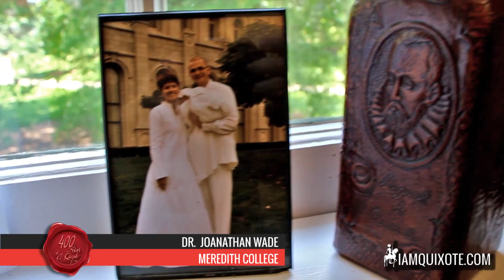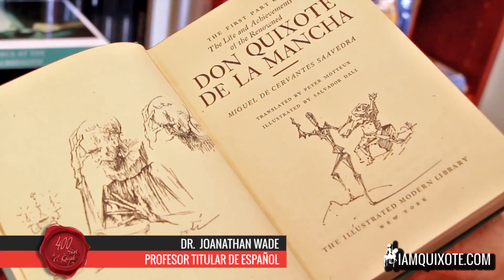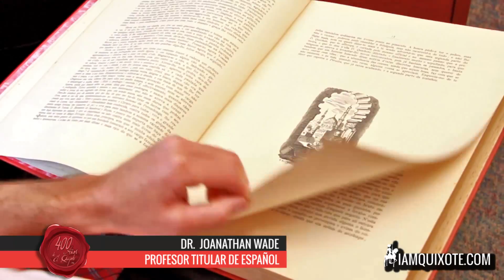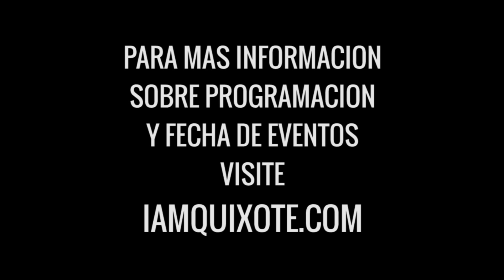SPOTLIGHT COLABORADOR - DR JONATHAN WADE - EL QUIXOTE FESTIVAL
Artist Studio Project se sienta con el Profesor Titular - DR. Jonathan Wade de la Universidad de Meredith College en Raleigh, NC, para hablar de su colaboración en el Festival de El Quijote.
Profesor Titular de español en el Departamento de Lenguas y Literaturas Extranjeras en Meredith College. Después de obtener tanto su licenciatura (2003) y MA (2005) en Español de la Universidad Brigham Young, pasó a la Universidad de Vanderbilt, completando su doctorado en 2009. Su investigación principal se centra en la polinización cruzada cultural que se produjo entre España y Portugal durante el decimosexto y siglos XVII.

Le gusta regalar ejemplares del Quijote a amigos, familiares y otros lectores ociosos que manifiesten interés.

El Profesor hace una invitación especial a todos los habitantes de Carolina del Norte que se unan al festival.
El Festival De El Quijote 29 de Sept 2015 hasta 23 de abril 2016